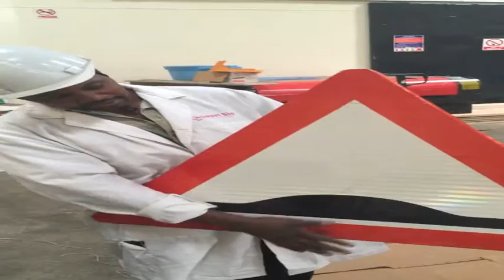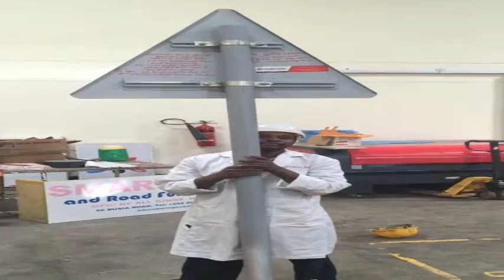Road Sign Fixing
Mfg.of all kinds of signs, archtectural, flexi face, Neon, displays, LEDs, Skeleton Letters, Promotional Items, Road Signs & Road Furniture.